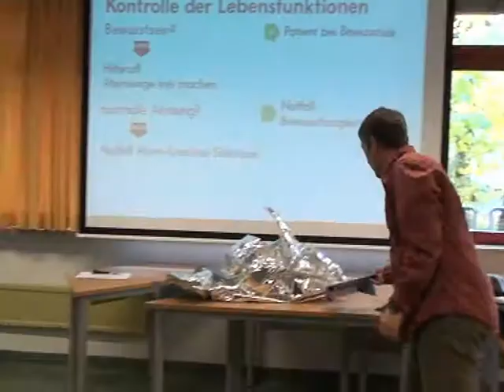Erste-Hilfe-Kurs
EH-Kurs mit Peter Spanblöchl an der Informatik-Hauptschule Wörgl